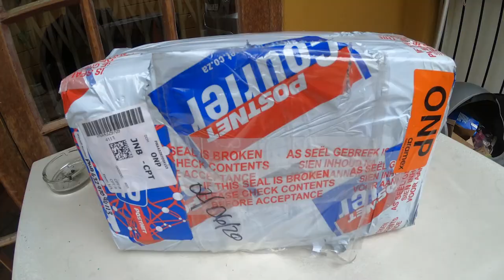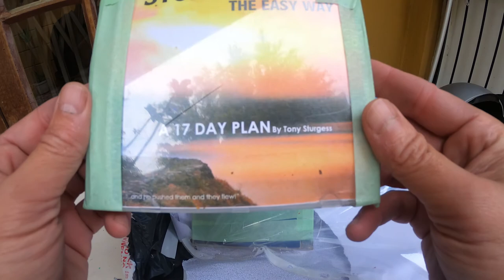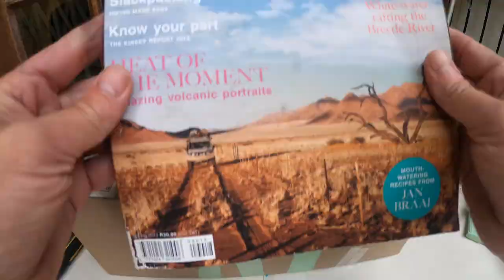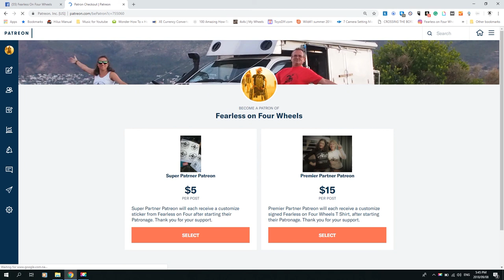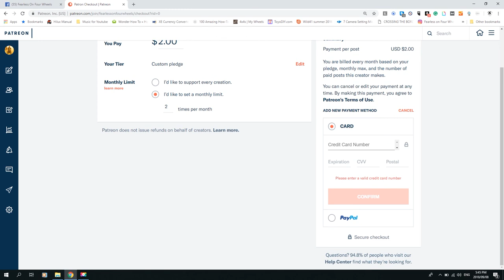♿Smuggling Coronavirus Cape Town Life StayhomeStaysafe ♿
♿We are Smuggling!! during the Coronavirus Lockdown in Cape Town Life. Remember to StayhomeStaysafe. In this episode, we are doing our best to just get what we need under the rules of the South Africa Covid19 Rules. It is just a silly video showing current life in Cape Town. 🌍